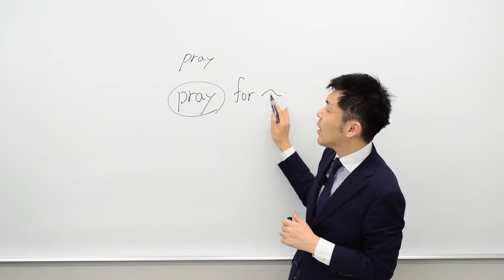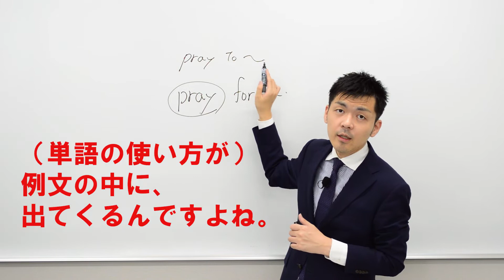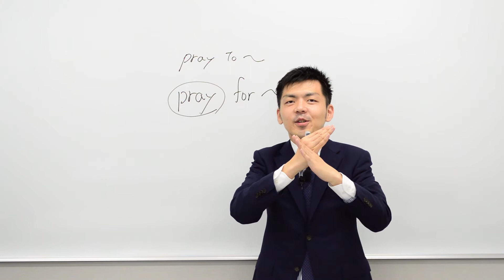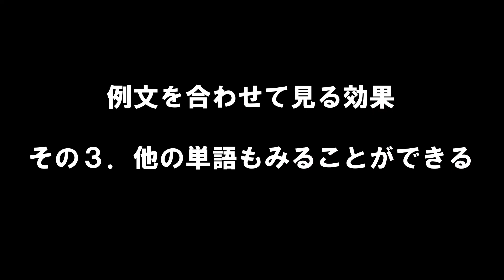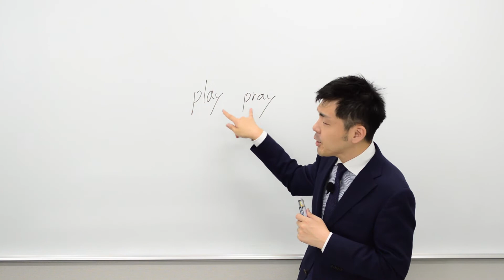5浪して医学部に合格した男が語る、効果的な英単語の覚え方（その２）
塾生から頂く多い悩みが、「英単語が覚えられない」という悩みです。本日は、5年の浪人の中で培った私の受験英語に通用する英単語の覚え方で、塾で効果実証済みの7つの方法をお伝えします。本日は、第２回目です！

今後も、あなたの役に立つ動画をお届けしていきます。

【この動画を気に入って頂いた方はこんな動画もおすすめです】

【石戸のEテレの他の人気コンテンツはこちら】
①　５浪して医学部に合格した男が語る勉強(自習)を長時間続ける7つのコツ